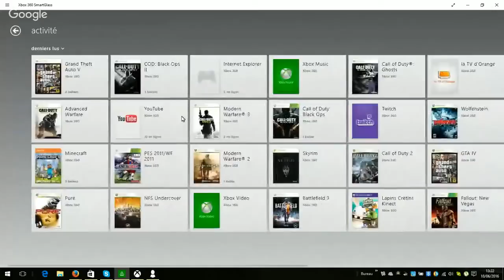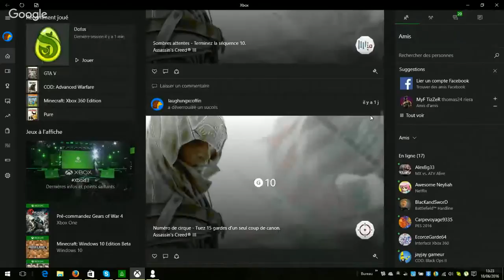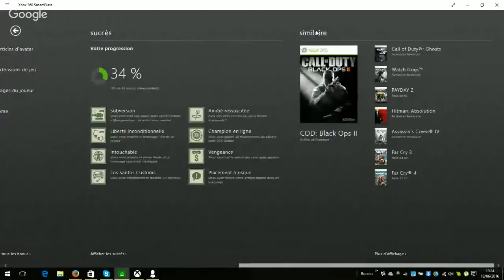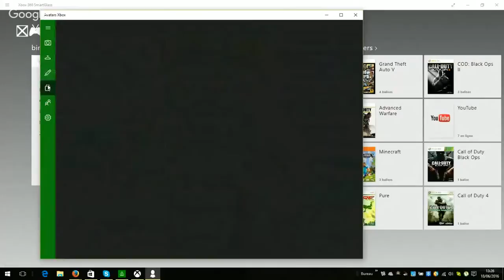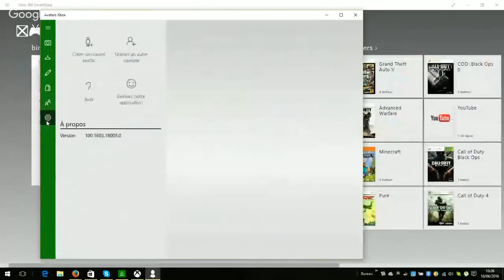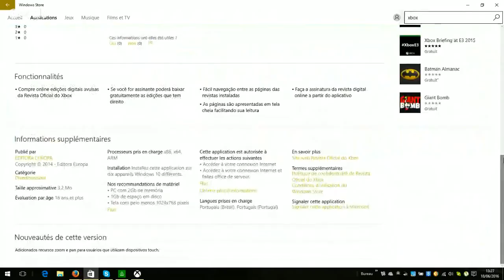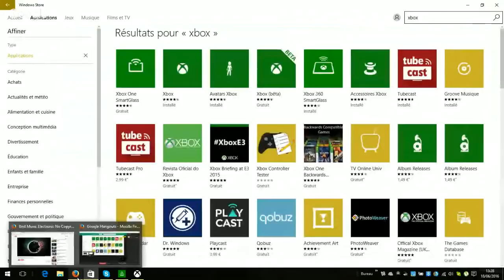Découverte assez spécial !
Mon Gamertag sur la xbox 360 : ZoB LéPoNgE 89 .